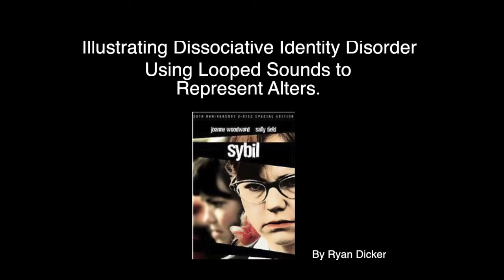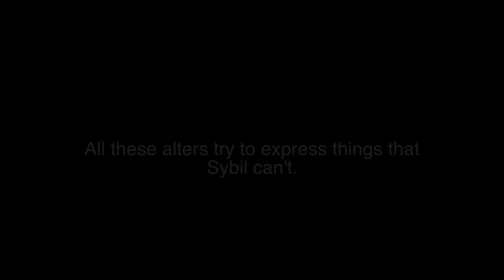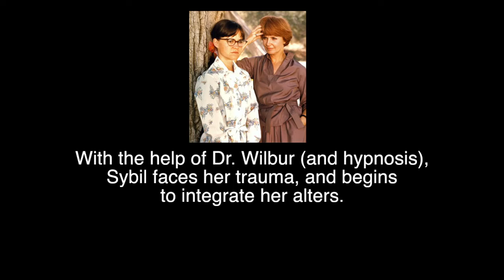Illustrating Dissociative Identity Disorder Using Looped Sounds to Represent Alters